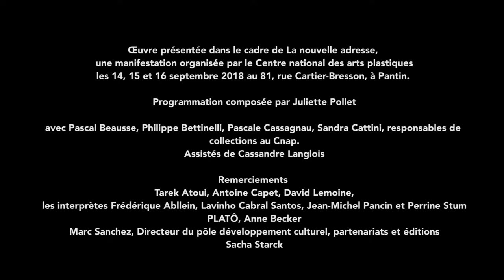Tarek Atoui x Brutpop, Partition pour Iterations on drums, 2016-2018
Depuis 2012, Tarek Atoui travaille à un projet protéiforme, WITHIN ; une exploration sensorielle de la matière sonore qui prend comme point de départ la manière dont les personnes sourdes et malentendantes perçoivent le son. La forme et la jouabilité des instruments présentés à La nouvelle adresse, les Iterations on Drums, dessinées par Thierry Madiot, sont nées de ces recherches : les sons qu’elles produisent sont d’abord ressentis dans les mains avant d’atteindre les oreilles. L’étape pantinoise est l’occasion de susciter une nouvelle collaboration, cette fois-ci avec le collectif BrutPop

Tarek Atoui (lb, 1980), est artiste et compositeur. Il vit et travaille à Paris. Son travail a été présenté notamment au Today’s Art Festival (La Haye) ; à la Transmediale (Berlin) ; à la Biennale de Sharjah (Émirats arabes unis) et au New Museum (New York).
Tarek Atoui
Iterations on drums, #2, #3 et #4, 2016
Achat à la galerie Chantal Crousel (Paris)
Collection du Cnap / Inventaire : FNAC 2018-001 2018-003

BrutPop (Antoine Capet et David Lemoine)
Partition pour Iterations on drums, 2018
Nouvelle commande du Cnap
Avec : Frédérique Abelin, Lavinho Cabral Santos, Jean-Michel Pancin et Perrine Stum

Œuvre présentée dans le cadre de La nouvelle adresse, une manifestation organisée
par le Centre national des arts plastiques les 14, 15 et 16 septembre 2018 au 81,
rue Cartier-Bresson, à Pantin.
Programmation composée par Juliette Pollet,
avec Pascal Beausse, Philippe Bettinelli, Pascale Cassagnau, Sandra Cattini,
responsables de collections au Cnap.
Assistés de Cassandre Langlois

Remerciements : Tarek Atoui, Antoine Capet, David Lemoine,
les interprètes Frédérique Abllein, Lavinho Cabral Santos, Jean-Michel Pancin et
Perrine Stum
PLATÔ, Anne Becker
Marc Sanchez, Directeur du pôle développement culturel, partenariats et éditions
Sacha Starck

Coordination
Annabelle Oliveira, Service de la communication, de l&#39;information et des ressources
professionnelles au Centre national des arts plastiques
Assistée de Inès Alliouane et de Jeanne-Marie Manaranche
Réalisation vidéo : EloA